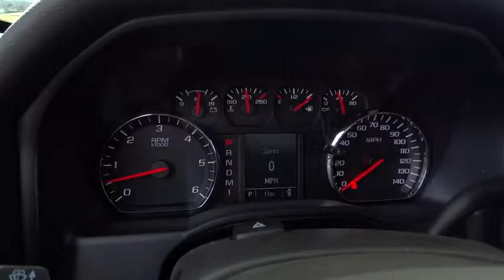2016 Chevrolet Silverado 2500HD Carson City, Reno, Yerington, Northern Nevada, Elko, NV 16-1216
2016 Chevrolet Silverado 2500HD
2016 Chevrolet Silverado 2500HD Work Truck - Stock#: 16-1216 - VIN#: 1GB2KUEG6GZ380553